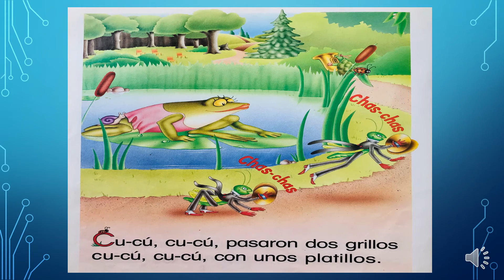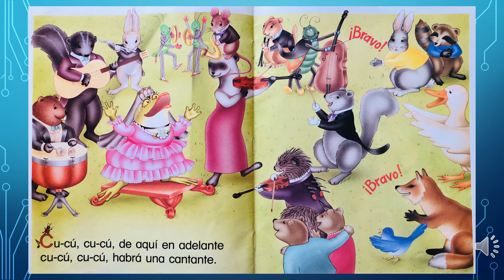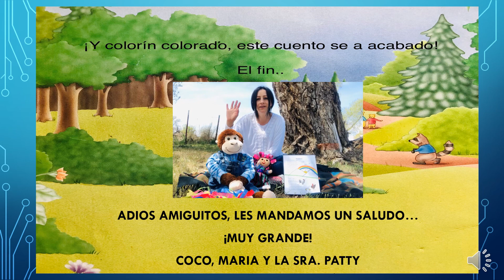SOESD - Cu cu, cu cu cantaba la rana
Migrant education